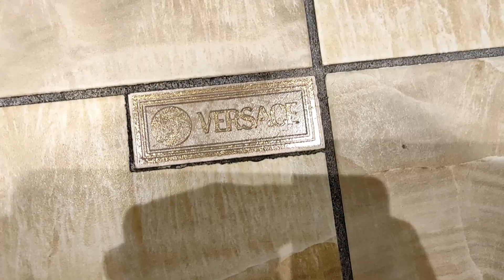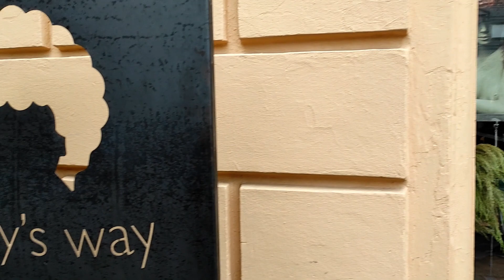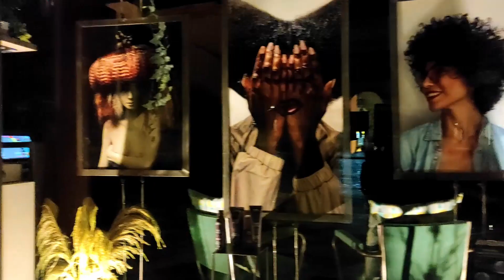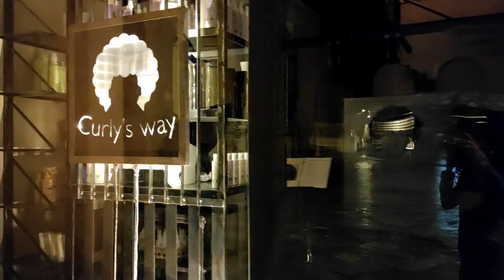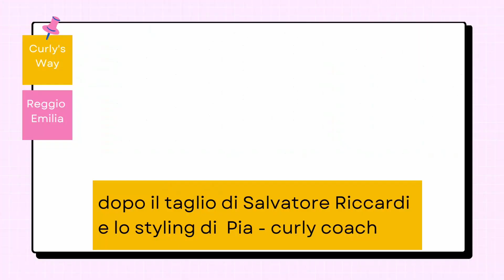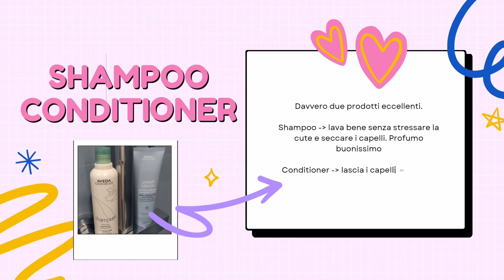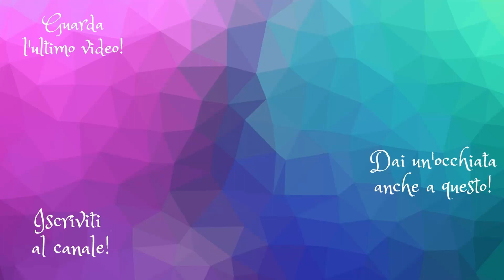VLOG: STRAVOLGO il look con il GURU dei RICCI | Salvatore Riccardi | Curly's Way | Artista Dentro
Ciao Artista
cosa succede se un attore cambia radicalmente look?
Scopriamolo insieme!

Il mio cambio look è stato curato da Salvatore Riccardi

Sigla
Fonte Video: Tik Tok (Letizia Dispare)